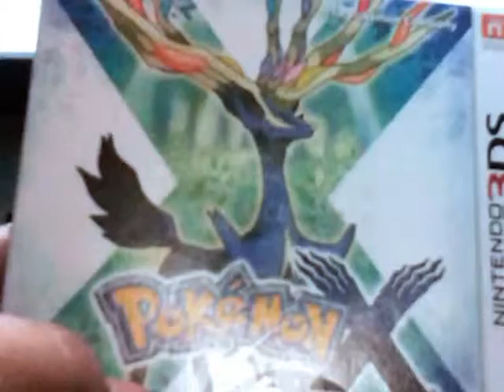Unboxing Pokémon X (short scenes)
Felicidade :D